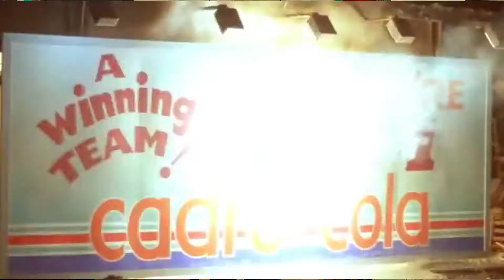Two Thumbs Up | by Mike Votava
I give you two thumbs up. Especially if you watch this video.